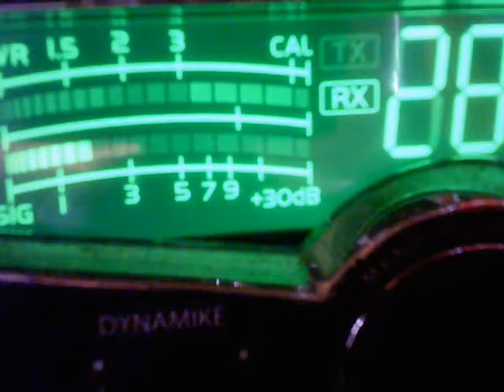Audioman OH, Top Gun TN, Door Knob TN